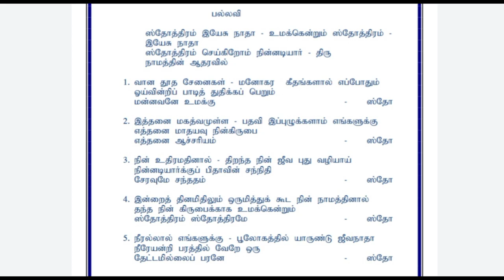ஸ்தோத்திரம் இயேசு நாதா | TPM SONG NO :- 8 | Cheif sherphed of God